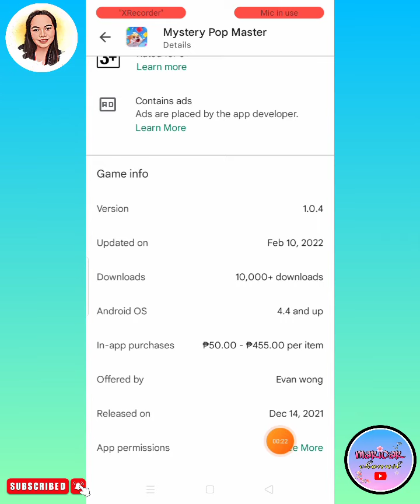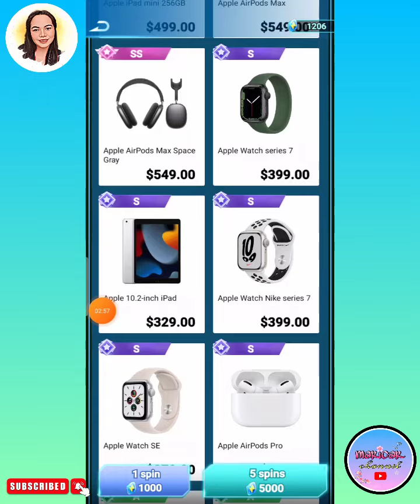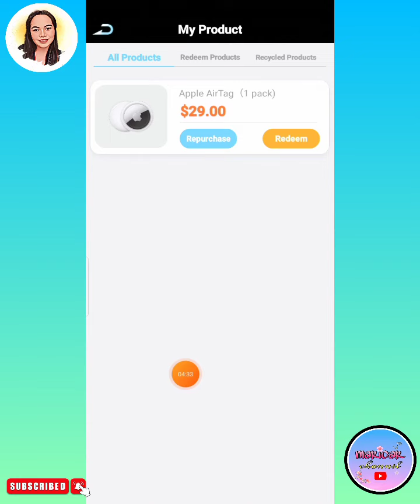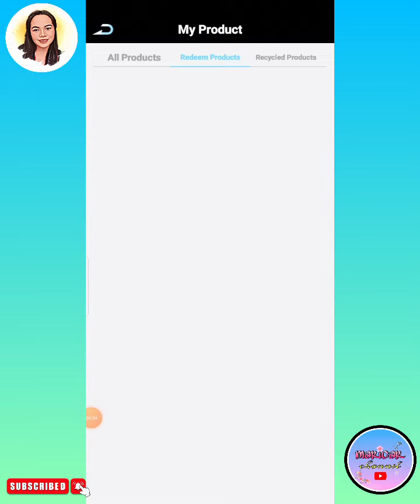Mystery Pop Master App Review | Win Iphone 13 pro and other apple gadgets for free!